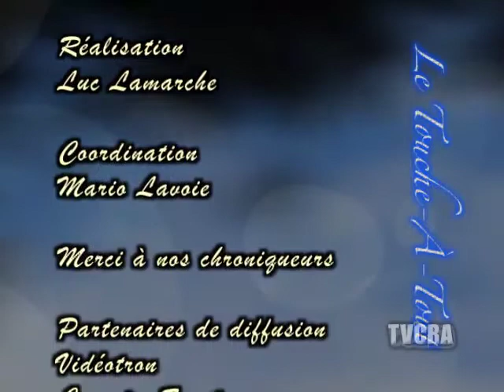Le Touche à tout 014/ 14 décembre 2015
- Karine Soares Tremblay, rapport du vérificateur général.
- Manon Couture, les 3 monts de Coleraine.